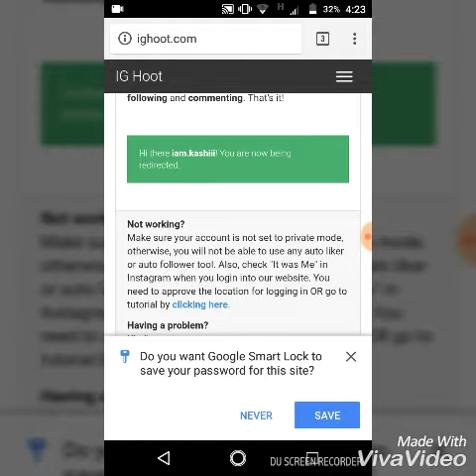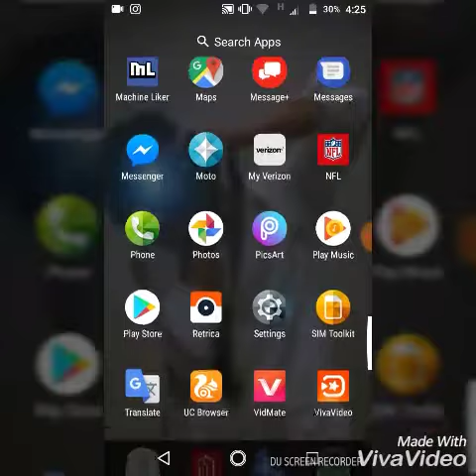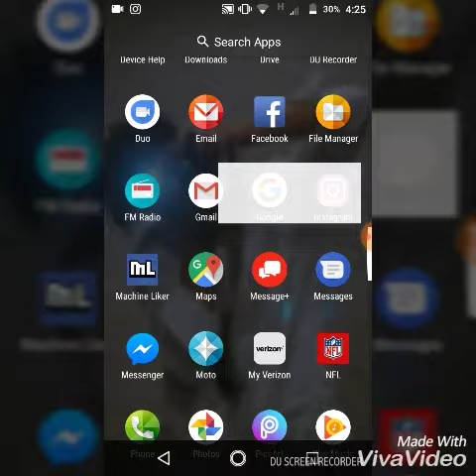unlimited Hearts hacking in Instagram new 2018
Hi Guys. !!

My new video 2018

I show you how get more heart gain
In Instagram Gain heart

Gain heart link.

Thanks for 🙏🙏